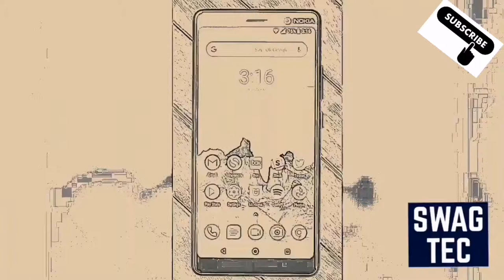Huawei P 30 Pro, 15x Video Zoom, Samples